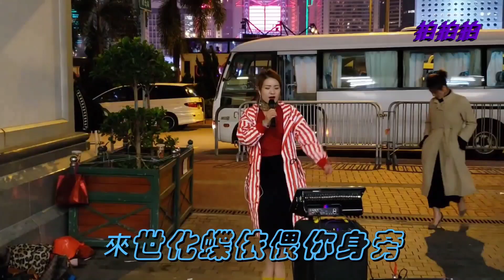三公主 宇飛(舊歡如夢) 妙妙(走天涯) 婷婷(我的祝福你聽見了嗎) 芯儀(卡拉永遠ok) 歌詞字幕版 2020/09/06